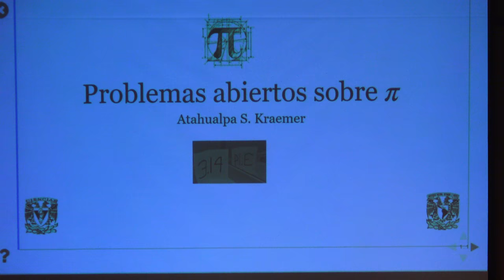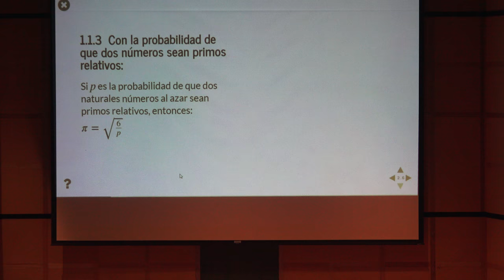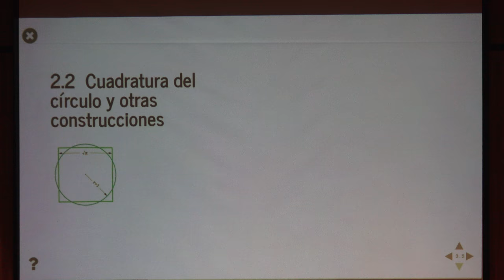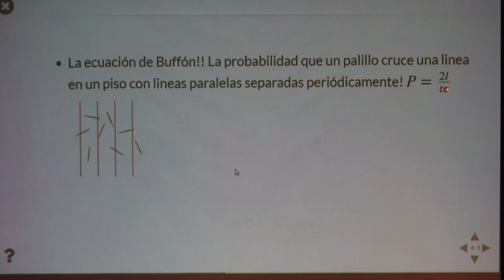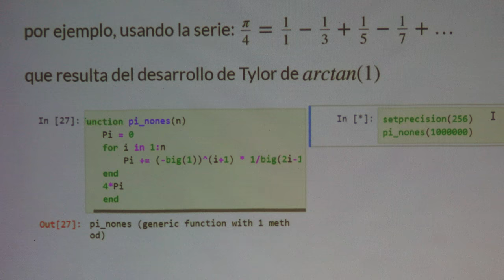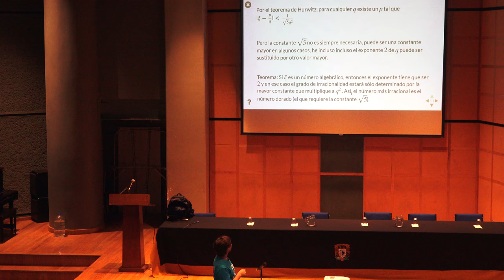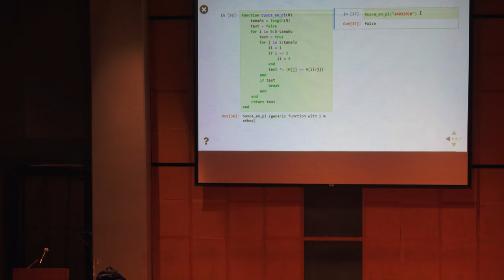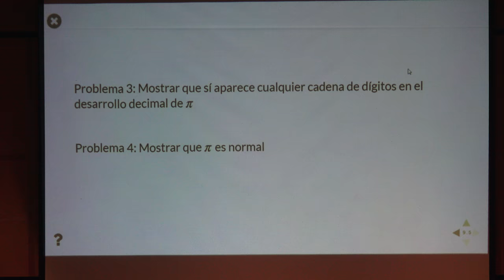Problemas abiertos sobre 𝜋 (Atahualpa Solórzano)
Problemas abiertos sobre 𝜋

Plática dada por Atahualpa Solórzano (Facultad de Ciencias de la UNAM) en el en el marco de los festejos por el día de 𝜋 del 2018 el miércoles 14 de marzo del 2018 en el Auditorio Carlos Graef de la Facultad de Ciencias de la UNAM